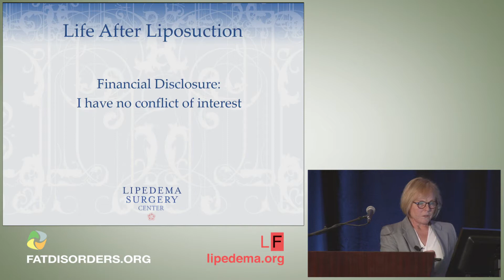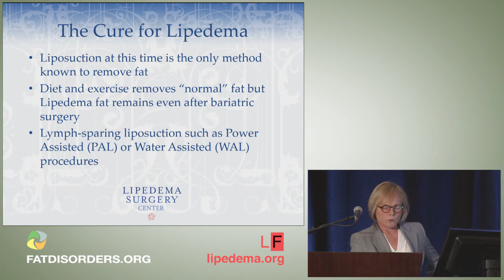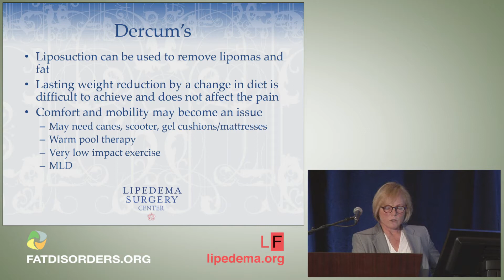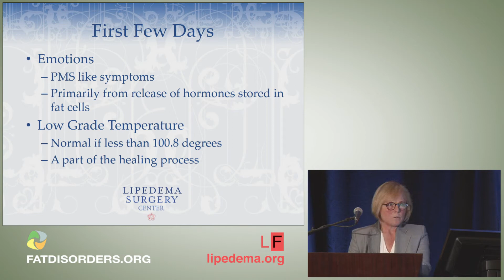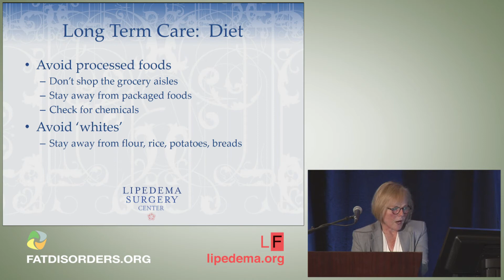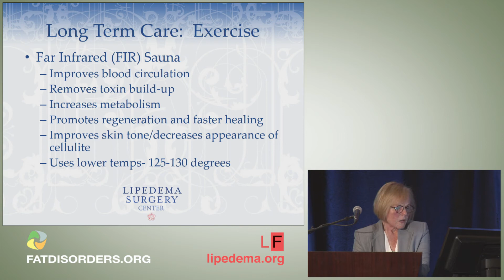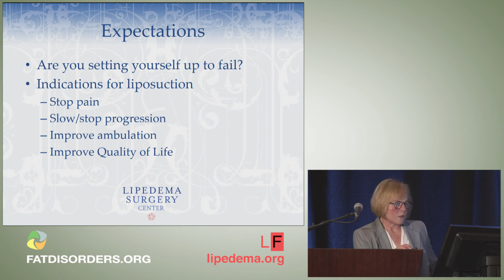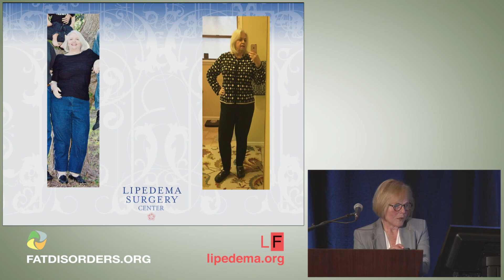Life After Liposuction 20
Dr Marcia Byrd discusses Quality of Life improvements experienced by her patients after liposuction to reduce lipedema at the FDRS2017 conference.
  Marcia Byrd, MD is the Medical Director and co-founder of Byrd Aesthetic & Anti-Aging Center in Roswell, Georgia.